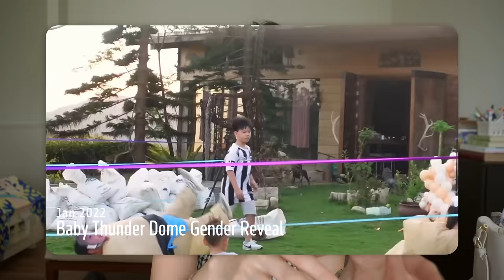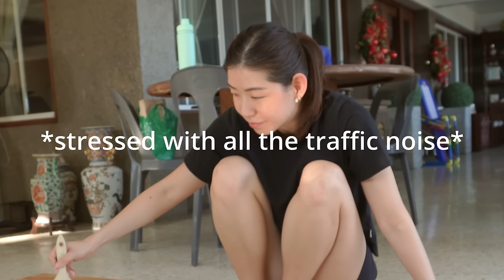2024 Skyfam Gender Reveal | Behind the Scenes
I had 5 days to make my biggest DIY build ever! Talk about starting the new year with a bang. The whole experience had it's ups and downs but I think the final result was worth it. What do you think?